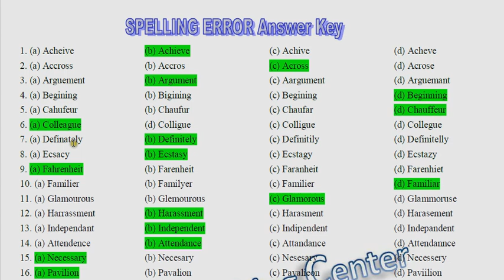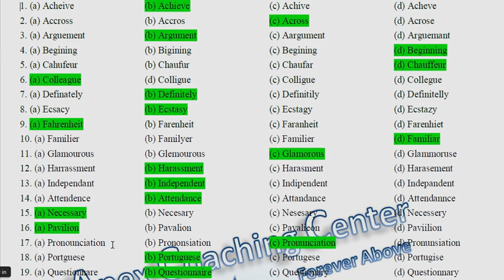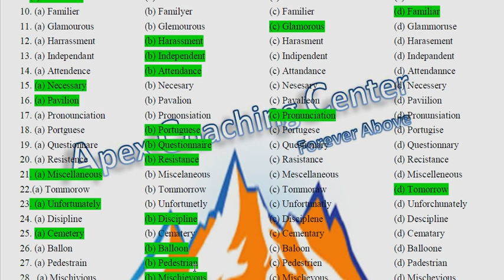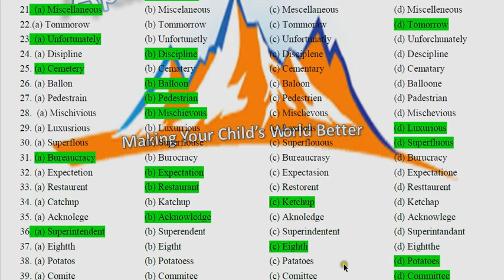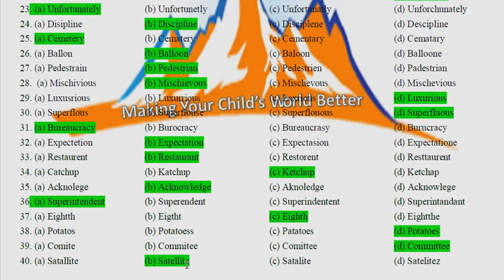Spelling Error | MCQ based spelling error questions with answer key | delhi polytechnic english 2019